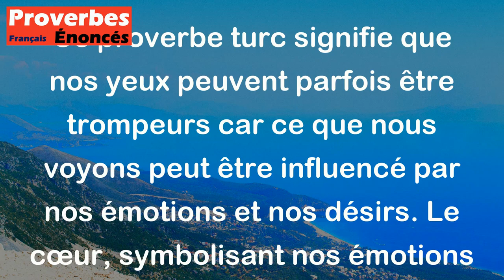Proverbe Turc - Les yeux sont une balance dont le coeur est le poids, il fait pencher du côté qui lu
Ce proverbe turc signifie que nos yeux peuvent parfois être trompeurs car ce que nous voyons peut être influencé par nos émotions et nos désirs. Le cœur, symbolisant nos émotions et nos préférences, est ce qui détermine comment nous percevons les choses. Ainsi, nos yeux peuvent voir la réalité d'une manière biaisée en fonction de nos sentiments intérieurs.